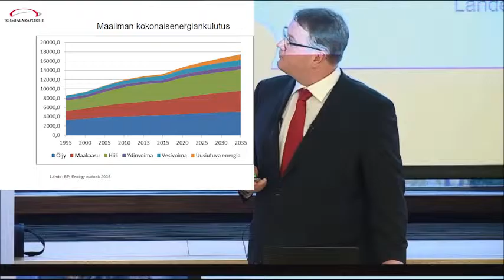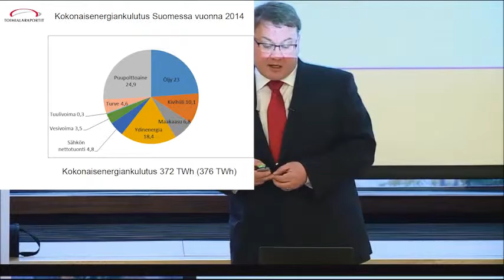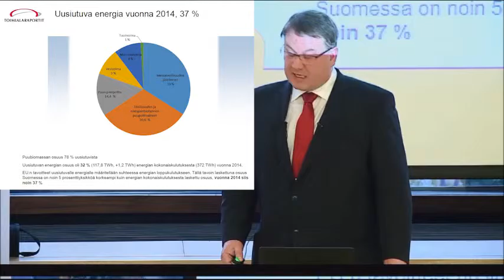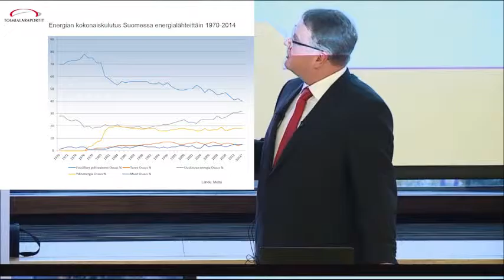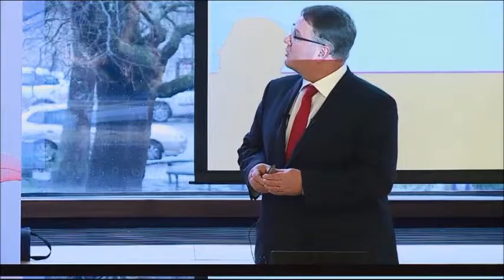Toimialapäällikkö Markku Alm esittelee uusiutuvan energian toimialaraportin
Työ- ja elinkeinoministeriön Toimialapalvelun julkaisema uusiutuvan energian toimialaraportti arvioi aurinko- ja tuulivoiman osuuden kasvavan, puuperäisten energialähteiden yhä ollessa merkittävin uusiutuvan energian lähde.